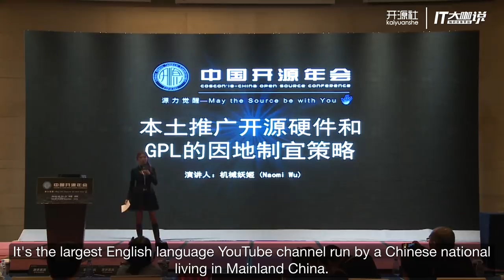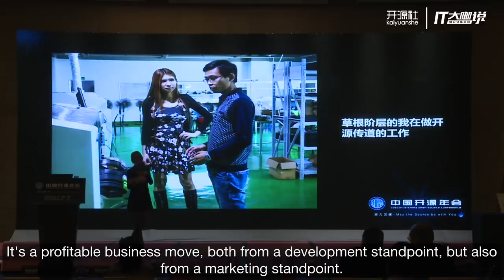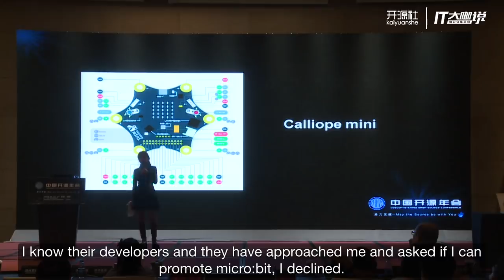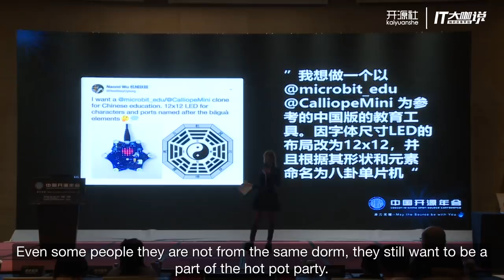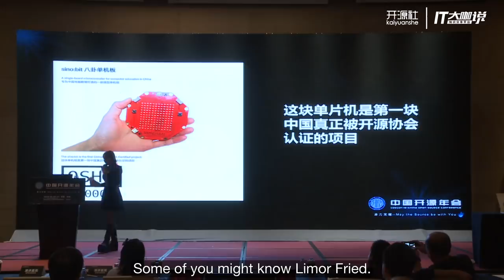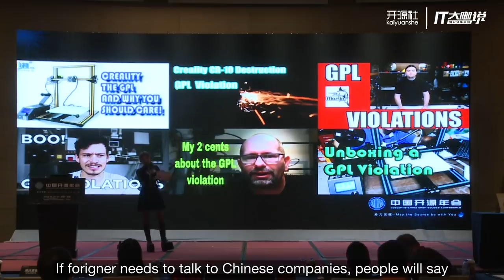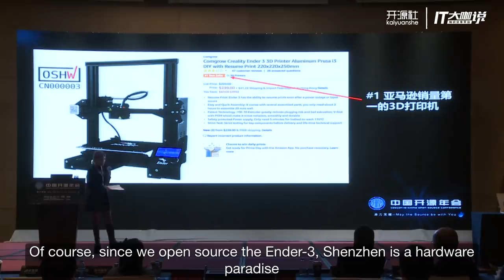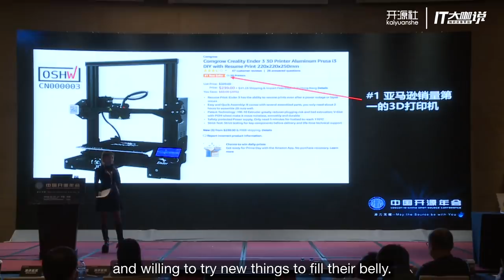Naomi Wu speaking at COSCon'18 (China Open-Source Conference)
**THIS IS VERY BORING UNLESS YOU ARE INTO OPEN SOURCE**